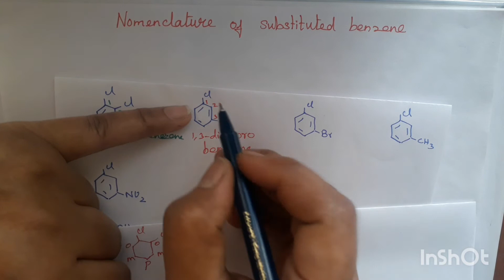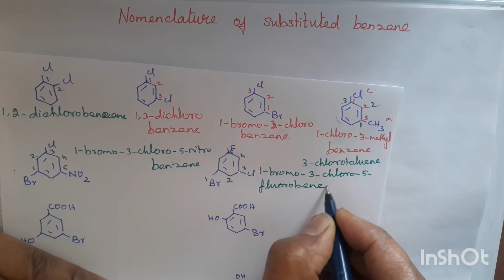IUPAC name of substituted benzene | in Tamil